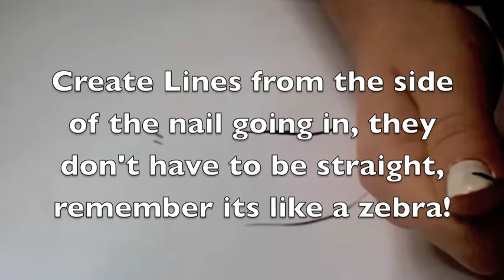Glam Zebra Nails